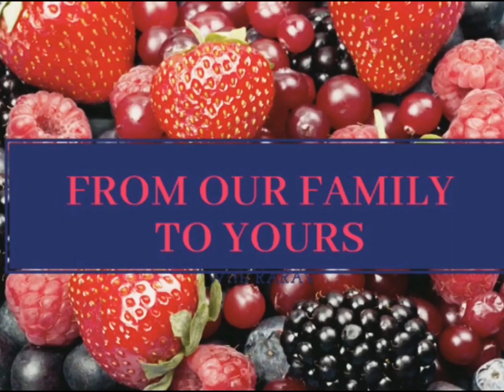HOW TO MAKE THE BEST AND SIMPLE PASTA TUNA CASSEROLE|| A QUICK DINNER RECIPE ||RARA'S SMALL WORLD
THE BEST AND SIMPLE PASTA TUNA CASSEROLE.Stay at home and enjoy an american cuisine using canned tuna.Baked by layering it with bread crumbs and cheese to get a crunchy and cheesy topping. RARA's SMALL WORLD#pastarecipe#

If you are new to this channel welcome to RARA'S SMALL WORLD!!

INGREDIENTS
Rotini Pasta or any pasta of your choice - 8oz or 3 cups
canned tuna - 12 oz can
butter - 3tbspn + 1tbspn
Oil - 1tbspn
onion - 1medium
celery - 1stick chopped
broccoli - 1cup ( optional)
garlic cloves - 3
black pepper powder - 1/2 tspn
italian seasoning - 1/4 tspn
garam masala- 1/2 tspn
cumin powder - 1/4 tspn
crushed red chilli - 1/4 tspn
all purpose flour / wheat flour - 1/4 cup
bread crumbs - 2 bread pulsed or 1/2 cup
mozzarella cheese - according to your taste ( more the better)
Casserole dish - 9× 13 inch
bake 375°f for 20mins or until browned and bubbly